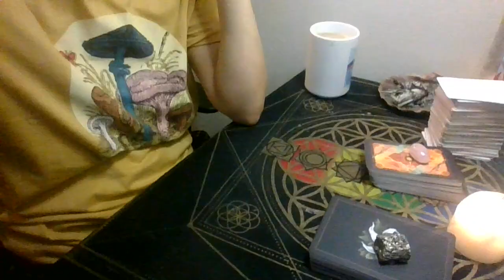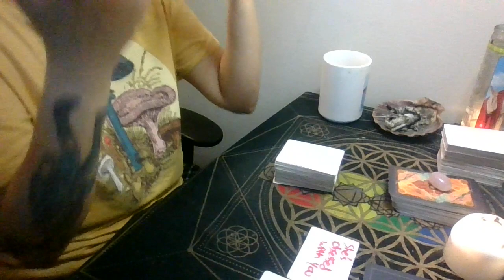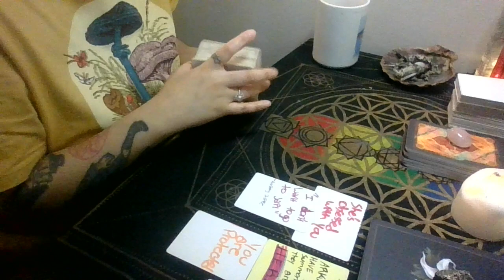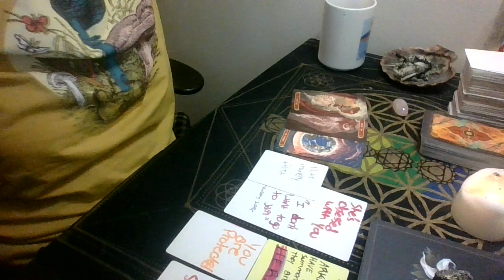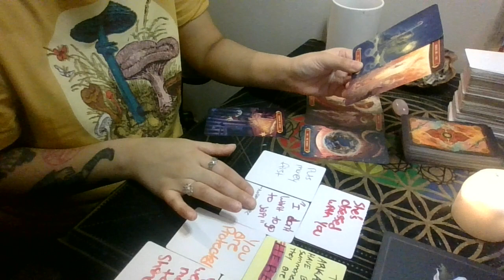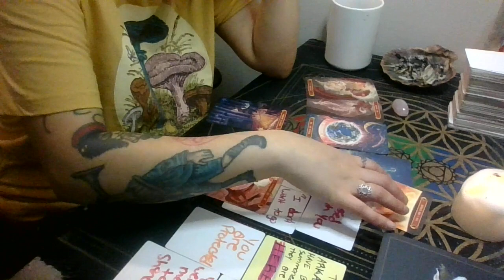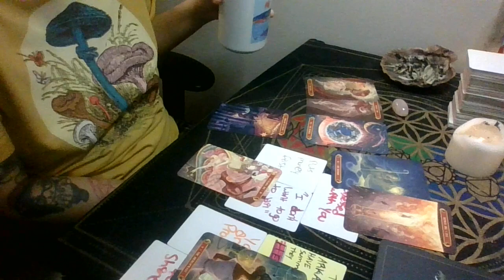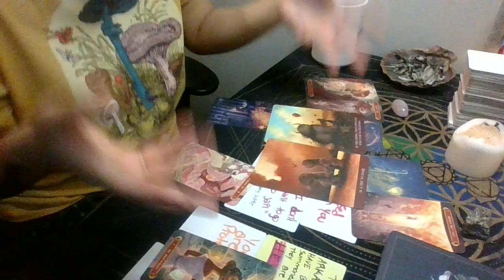THEY WANT TO TAKE AND USE YOUR LIGHT WITH THEM BECUASE THE MOTHS WILL FOLLOW.